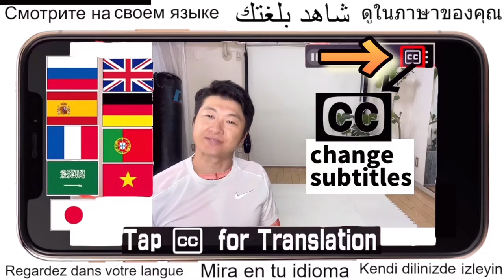足痩せに超絶効果的！腰痛も治る前屈足踏みストレッチ